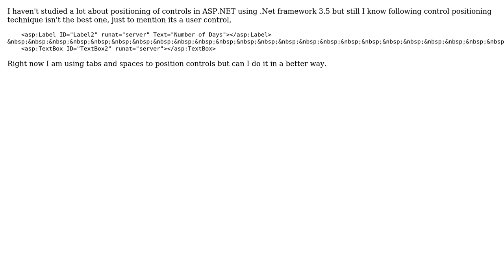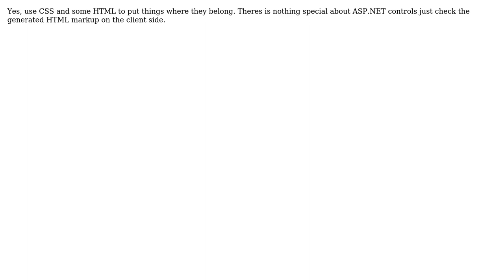ASP.NET controls positioning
With thanks & praise to God, and with thanks to the many people who have made this project possible! | Content (except music & images) licensed under CC BY-SA | Music | Images & others | With thanks to user Phrancis user Peter Kiss user Muhammad Raja and the Stack Exchange Network Trademarks are property of their respective owners. You are responsible for your own actions.